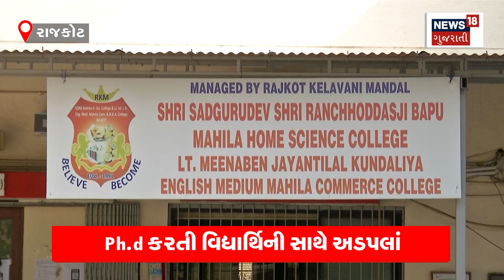Top News Today: 10 મિનિટ 10 ખબર | 10 મિનિટમાં સૌથી મહત્વની 10 ખબરો | Gujarat News | News18 | N18V